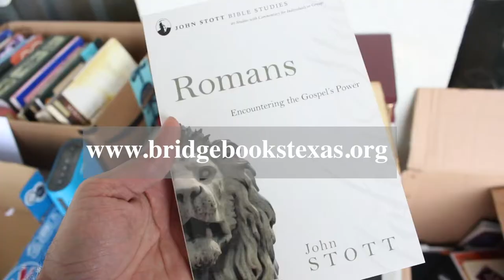Bible & Book Donations